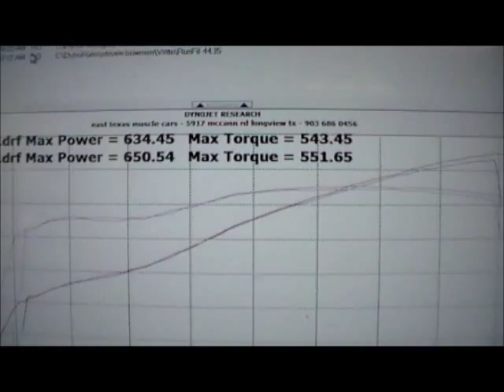RIPPER CAM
STOCK LS3
9 PSI
ETMC STG 6 KIT